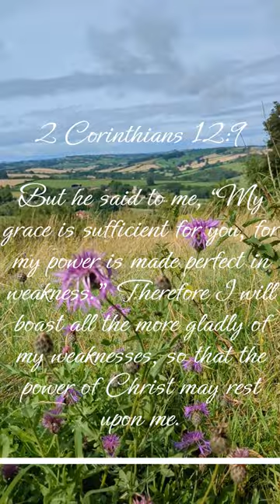Amazing Grace - 2 Corinthians 12:9